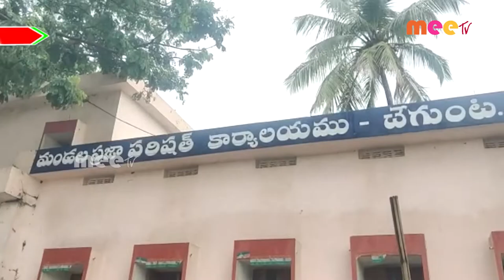తెలుగు భాష దినోత్సవం